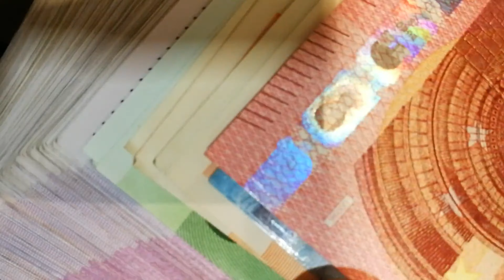Entre los Andes y el Cielo: Un Viaje Mágico a la Montaña Pintada de Perú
Hola hola viajerooooss.
En esta ocasión, nos dirigimos a las alturas imponentes de los Andes peruanos para descubrir uno de los tesoros naturales más asombrosos de la Tierra: Vinicunca, la Montaña de Siete Colores. A lo largo de este video, nos sumergiremos en una travesía única que va más allá de la simple apreciación de su deslumbrante paleta de colores.
Vinicunca no es solo una montaña; es un testamento vivo de la historia, la cultura y la intrincada conexión entre la naturaleza y las comunidades locales. Nos embarcaremos en un viaje que nos llevará desde la formación geológica que ha esculpido sus capas estratificadas hasta las leyendas que han tejido las comunidades andinas en torno a esta maravilla.
A lo largo de este episodio, desentrañaremos los misterios de Vinicunca, explorando la riqueza de su historia cultural y adentrándonos en la ciencia detrás de sus colores únicos. Conoceremos las especies endémicas que llaman hogar a estas alturas y reflexionaremos sobre la importancia de la conservación en un entorno donde la naturaleza y la cultura convergen de manera tan armoniosa.
Así que, si están listos para una experiencia que va más allá de la superficie, si ansían descubrir los secretos que yacen en las alturas de Vinicunca, los invito a sumarse a este viaje. Prepárense para perderse en la magia de la Montaña de Siete Colores. ¡Comencemos esta inolvidable odisea juntos!